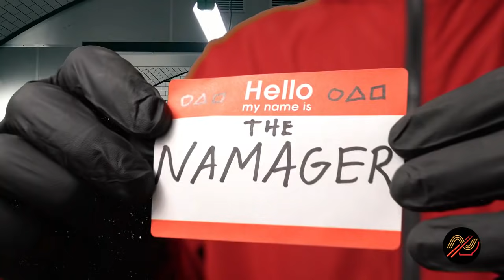Dalgona Popcorn with Macadamia Nuts from the Squid Game Candy Recipe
Join the fast growing community of certified home chefs!